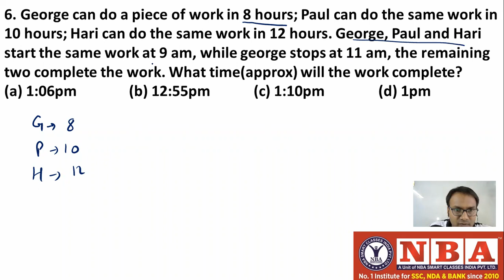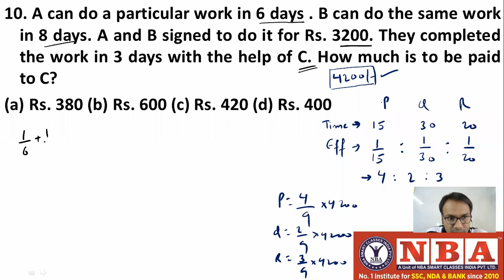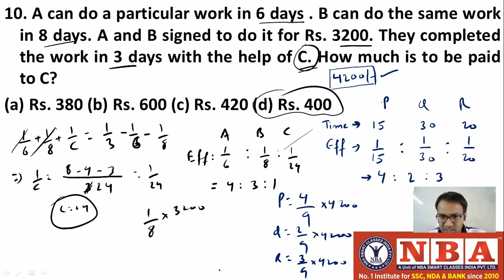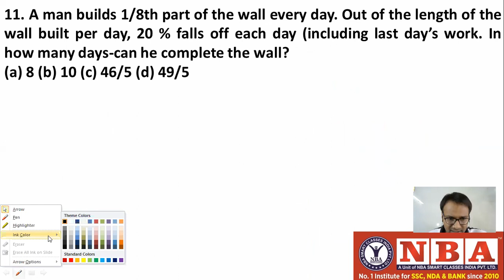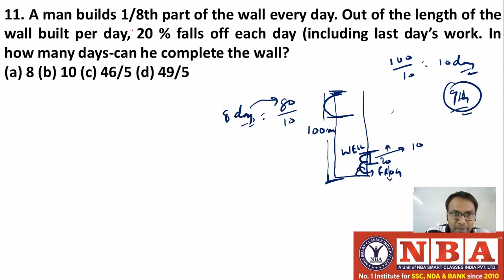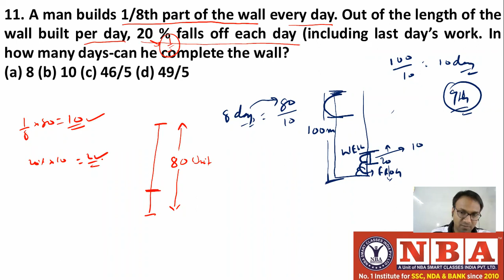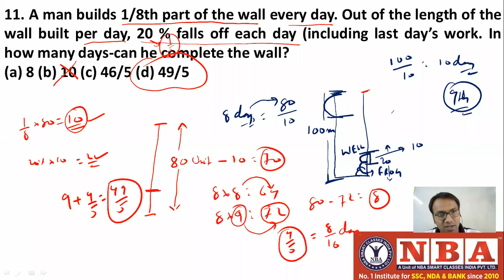Time & Work (Part 02) | समय और कार्य का खेल